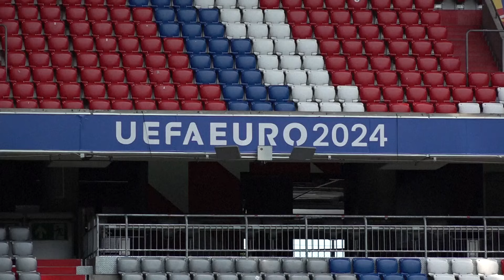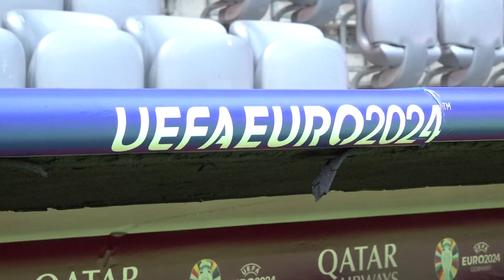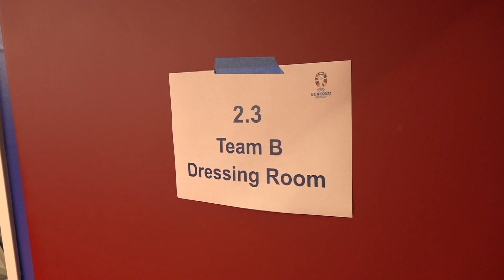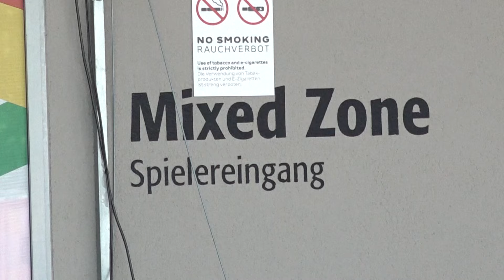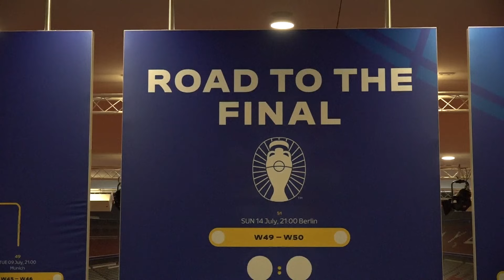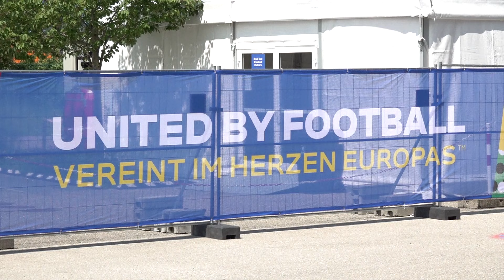Munich - Euro 2024 stadium preview｜European Championship｜Germany｜FC Bayern München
Six days ahead of hosting the opening fixture of Euro 2024, the media was given a good look around the Munich Football Arena on Saturday.

The home of mighty Bayern Munich, the 66-thousand capacity ground was opened in 2005.

It is no stranger to the biggest matches, having hosted the 2012 UEFA Champions League final and a EURO 2020 quarter-final between Italy and Belgium.

This time around, it will see six fixtures, starting with Germany versus Scotland on the 14th and ending with a semi-final on the 9th of July.